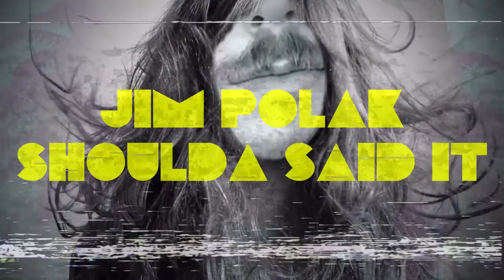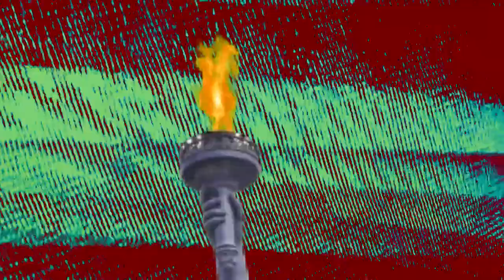"Shoulda Said It" Jim Polak | MUSIC VIDEO